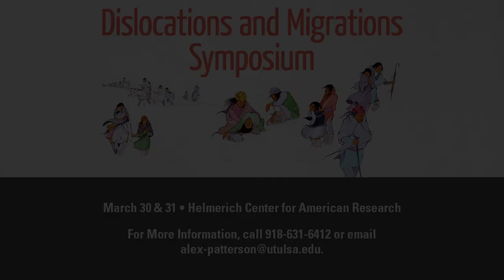Brian Hosmer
Gathering in Tulsa at the Helmerich Center for American Research, Displacements and Migrations coordinates university and community scholar/activists, archivists, curators and librarians to consider these many questions from a variety of perspectives. This interdisciplinary conference engages diverse research approaches, applications and means of communication/delivery/format, and is designed to share ongoing research and applied scholarship, publicize the rich resources housed at Gilcrease Museum, The University of Tulsa and other regional repositories, and nurture relationships between the university, museum and community groups near and far. It represents an opportunity to demonstrate the ways in which archival, museum and library resources support inquiry and engage multiple topics by erasing artificial boundaries between the academy and the communities we serve. It articulates TU’s vibrant partnership with Gilcrease and the Helmerich Center, as organized through Cultures of the Americas (COTA), a faculty- and staff-driven initiative designed to foster interdisciplinary teaching and research through a hemispheric perspective. The matchless archives and special collections along with the fine art and archaeological collections housed at the Helmerich Center for American Research, Gilcrease Museum, and TU's McFarlin Library support COTA and many other initiatives.